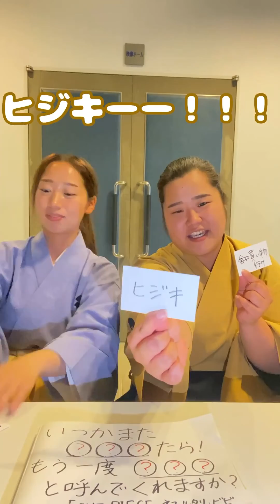名ゼリフに挑戦！！～8/5～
此度は松平親子で名ゼリフに挑戦！！
恥ずかしがらずに本気で伝えることが出来るのか？